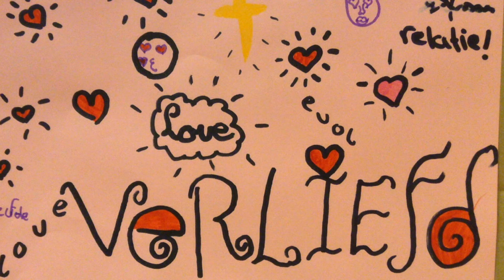Het verliefde stelletje - basisschool de Kraal groep 7